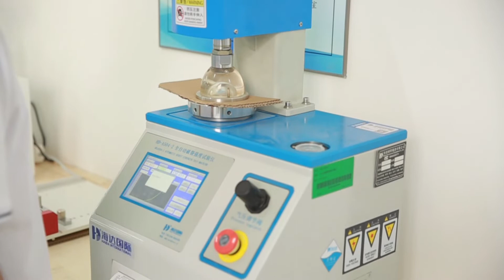How Aoli to test the recliner#furniture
Aoli group don't show "high quality"by words,we show it by testing result.No matter raw materials,or parts,or finished products or packaging all need to be tested in our lab for every order.